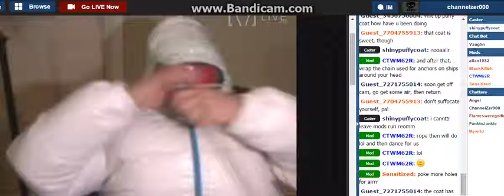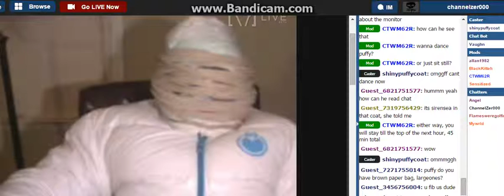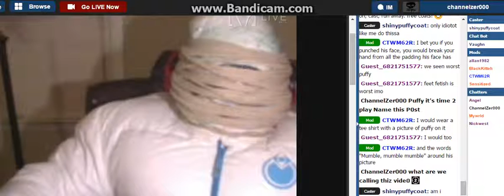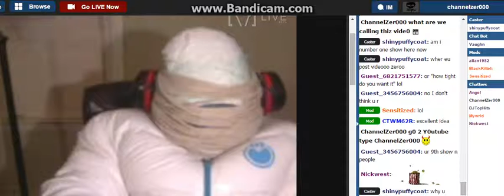What Are We Calling Thiz Vide0 Puffy ?